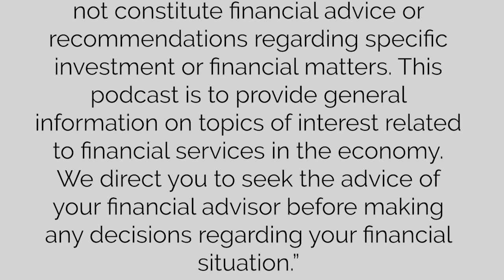Episode: What is Bank Fraud?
On this episode, Emily Stevens, Senior Marketing Professional, is joined by Tracy Swaim, Fraud Risk Manager, and John Fick, Fraud Director. They'll discuss what today’s bank fraud looks like, common scams, and most importantly, what to do when it comes to protecting your finances.